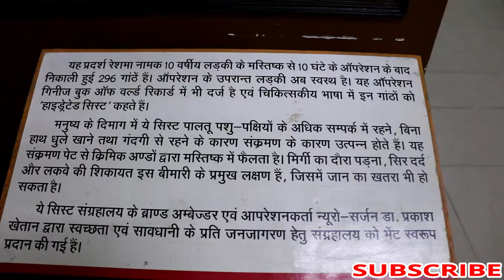NATURAL HISTORY GALLERY STATE MUSEUM PRAYAGRAJ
Hello, friends .
My name is tanmay srivastava.
I went to Prayagraj. In prayagraj I went state museum and saw natural history gallery. It was amazing.
I enjoyed very much.
Please watch this video till the end. Please watch and enjoy this video.
My Instagram account is
heavyweight_55
Location credit - kumbh mela prayagraj
Music credit - Wondershare filmora